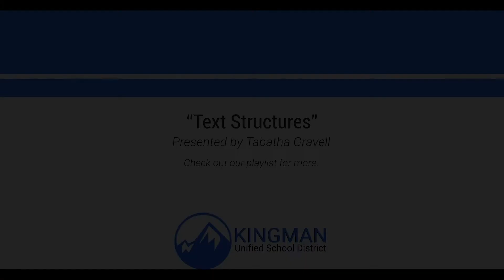Third Grade ELA Week 3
Third Grade ELA Week Three